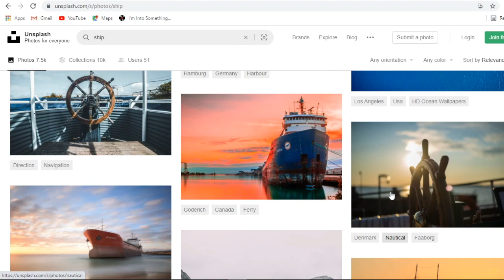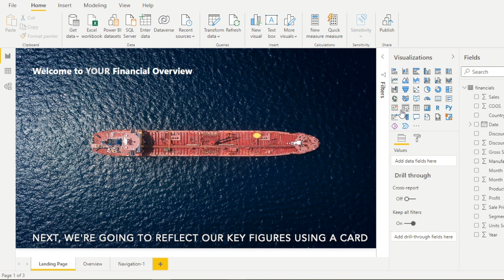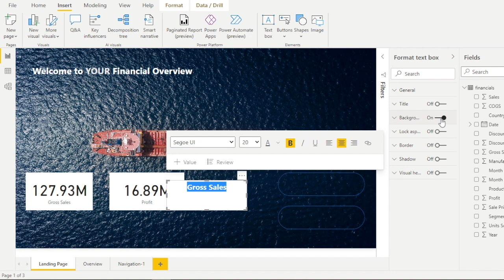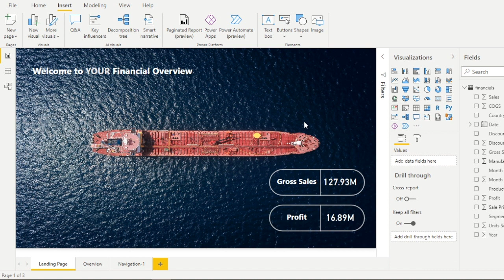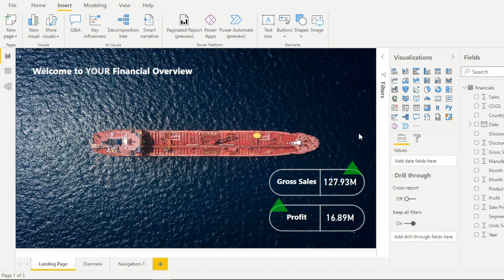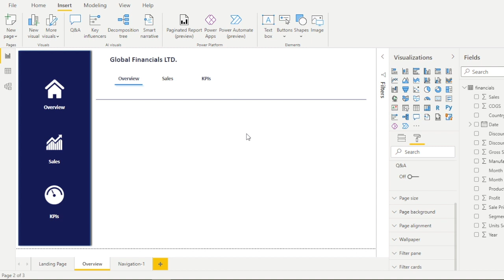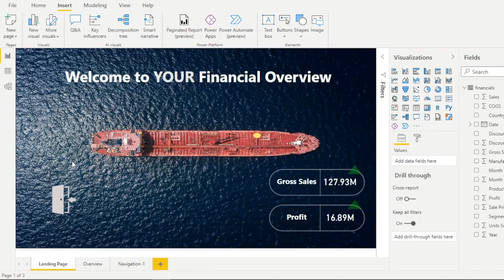Power BI- Zero to Hero! Episode 4- Creating a Stunning Landing Page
In Episode 4, we look at a topic that isn't widely covered- creating a Landing Page for our Power BI Report. This is a great addition, as a consistently strong design can really contribute to our end users having a great experience!

In Episode 5, we'll begin to build out our dashboard visualizations. As usual, we'll aim to make them as interesting and attractive as possible.

Credit to amies x cxlt for the soundtrack!

🤝 If you want one on one Power BI/ Data Mentoring or coaching with me- on all areas of Power BI/ SQL, you can get In touch via my Fiverr Gig: